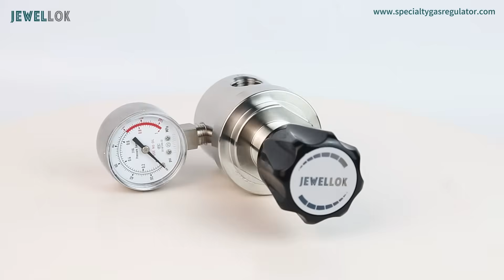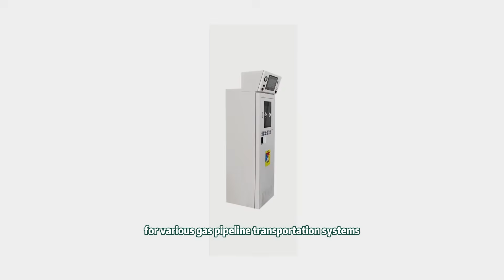Specialty Gas Pressure Regulator Valve And Gas Changeover Manifold System Manufacturer And Supplier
Shenzhen Jewellok Technology Co., Ltd. is mainly engaged in the supply and service of valves, valve groups, busbars and special gas cabinets in special gas systems such as high-purity and ultra-high-purity special gas supply systems, laboratory physical and chemical analysis gas supply systems, large-scale industrial centralized gas supply systems, chemical liquid supply systems, and medical gas supply systems. It mainly sells 316L stainless steel high-purity pressure regulating valves, high-purity pressure reducing valves, high-purity diaphragm valves, special gas diaphragm valves, special gas pressure reducing valves, BA-level special gas pressure reducing valves, EP-level special gas pressure reducing valves, EP-level pressure regulating valves, high-pressure pneumatic diaphragm valves, low-pressure pneumatic diaphragm valves, high-pressure manual diaphragm valves, etc. Membrane valves, low-pressure manual diaphragm valves, high-purity special gas ball valves, needle valves, check valves, pressure stabilizing valves, guide valves, diverter valves, overflow and pressure relief valves, bellows valves, flame arresters, special gas filters, high-purity special gas valve discs, high-purity special gas busbars, special gas valve groups, secondary gas distribution pipelines, high-purity gas pipeline valves, special gas proportioners, gas mixers, special gas purifiers, special gas distribution cabinets, valve distribution boxes, GC special gas cabinets, VMB special gas diverter cabinets, VDB special gas cabinets, VDP special gas cabinets, scrubber tail gas treatment equipment, BSGS special gas cabinets, etc.

In addition, we also provide a variety of specialty gas spare parts, including prefabricated valves for semiconductor equipment, ultra-clean welded joints, ultra-high purity pressure gauges, VCR joints, 316L stainless steel micro-welded joints, 316L stainless steel micro-welded tees, 316L stainless steel micro-welded elbows, vacuum connection face seal joints, VCR five-piece sets, VCR three-piece sets, VCR sealing gaskets, VCR long welded pipes, VCR short welded pipes, VCR female nuts, VCR male nuts, etc.